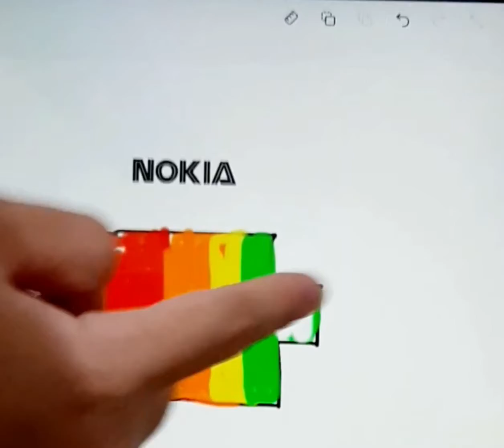Nokia vs Samsung vs Iphone Batery